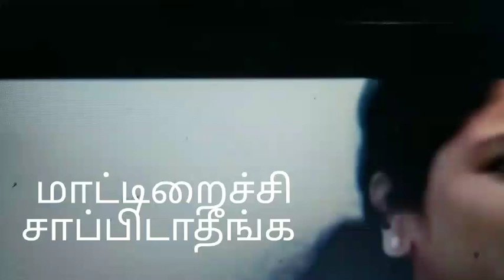கிறிஸ்தவ டாக்டர் மீது புகார் - டாக்டர் டெய்சி சரண் மகள் மீது புகார்கள் ட்ரோல்ல்கள் குவிகின்றன/daisy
mohan c lazarus kudumba jublin pastor gabriel thomasraj message
asirvatham jublin joseph blessing tv 2021 suresh ramachandran hlm 04 vincent troll selvakumar abraham david john ministries aca avadi augustine john jebakumar jart testimony pastor durai suresh zoom meet issue meeting bishop ramachandran tamil bible study theos gospel hall pastor durai tpm david paul prakasam dgs dhinakaran ezekiah francis fake pastors st christ rj ps jeevaneerodai சகோ anti jesudian joy silvester justin moses rptm avaid mumbai dino vincent selvakumar Pastor prophecy 2021 jebam jestinindia live tv hoisting aseervatham tv balasekar benz pastor Coimbatore blessing tv live bro augustine jebakumar new message david tabernacle heavenly tpm song Jestin india google suresh ramachandran jesus calls abraham mano johan Edwin Abraham godwin gm moses youth special david john agathiyan athikaalai stothirapali bible billy graham bro agathiyan comedy esther bharathi fake pastors jesus john jebaraj songs new old testament bible stories in tamil Johnson joyce meyer Paul thaiya Angel tv allen paul aasirvadam tv live saadu selavaraj paul Dinakaran family திருப்பூர் சாலமென் Md ஜெகன் மோகன் சி லாசரஸ் பால் தினகரன் ஆசீர்வாதம் ஆலன் பால் சாது செல்வராஜ் Bro பாஸ்டர் bro pr லெனின் ஏஞ்சல் angel tv ஆசீர்வாதம் டிவி சத்தியம் jesus calls செய்திகள் Sathiyam அகத்தியன் comedy இயேசு அழைக்கிறார் jesus Redeems speech விடுவிக்கிறார் sam ஊழியங்கள் போலி ஜான் ஜெபராஜ் பாடல்கள் Francis பாஸ்டர் கள்ள போதகர்கள் கர்த்தர் நேரலை நேரடி ஒளிபரப்பு முழு இரவு ஜெபம் Full night online prayer meeting Alex song Youth prayer Tamil Christian new songs matha tv மேரிமாதா jacop Jayaseelan அன்னைமரியால் today yesterday live Mary matha song VailanKanni flag special 2021 promise message வாக்குதத்த செய்தி குடும்ப ஆசீர்வாதம் Church சர்ச் கடைசி கால செய்திகள் Ag church mohan Pastor NLAG Church online bible study பைபிள் கேள்விகள் Vbs sunday live service ஜாபக்காரன் Geoffrey ministry Sunday live Catholic song message ஆரோக்கிய மாதா பாடல் trool False teaching god Christian fradu watchman prayer fgpc comforter tv live சகோ Christian movies கிறிஸ்துவ Short message படம் Picture new பழைய கிறிஸ்துவ பாடல்கள் songs old jesus jeevaneerodai channel live today Pastor message Christian latest news in tamil God's grace கிருபை Kiruba கிருப படல் பாமாலை ஆண்டவர் இன்று தேவ வார்த்தை Saturday morning live speech சாட்சிகள் வாக்குதத்த செய்தி month of 2022 teaching teacher tet exam